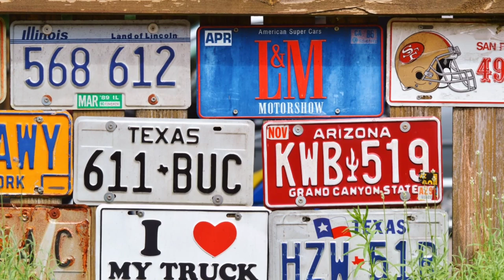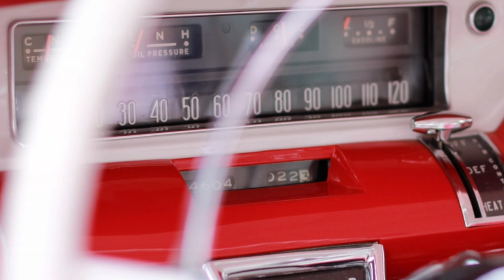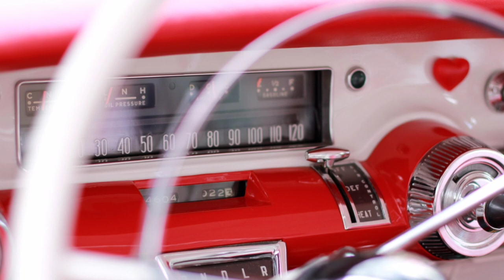Meditation Music Video|Relaxing Piano Music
you will be very relaxed after watching  this nature related (meditation) music video

Meditation music video| Meditation For Sleep | Meditation For Stress

Sanjiv Kumar Jindl

kashif Majeed

meditation Imran Riaz Khan

Hamid Mir

Imen ul Hasnat

Tamor Pardesi